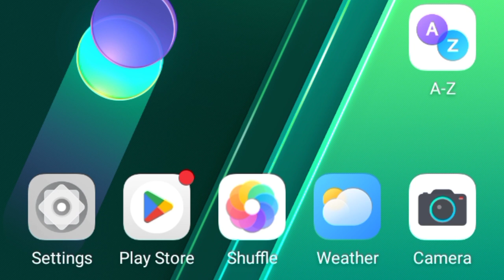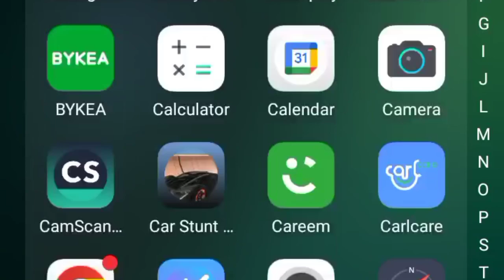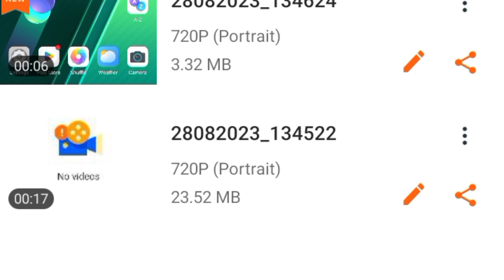Fish Video| White Dothar update & Giveaway For Fish on 28/08/2023